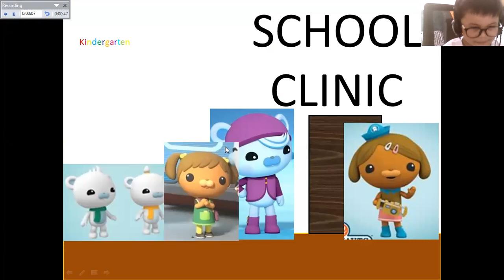Octonauts: Episode 84: Koshi Is Bullied For Another School! - By WulfricEuan